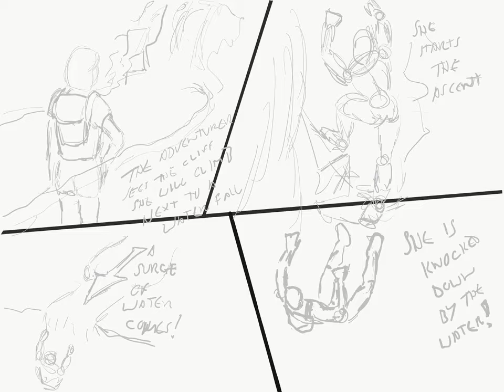Comic rough sketch 01